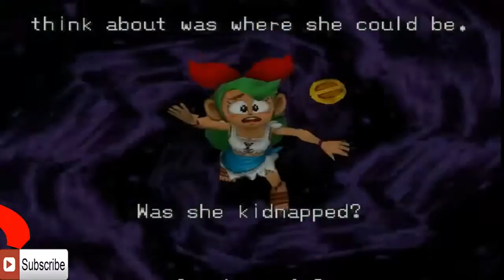تختيم لعب ةتومبا 2 عودة الخنزير الشرير الجزء الثاني (Tombi 2 Playthrough (Part 1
تختيم لعبةتومبا 2 عودة الخنزير الشرير الجزء الثاني 2